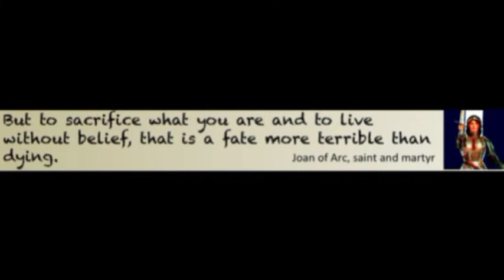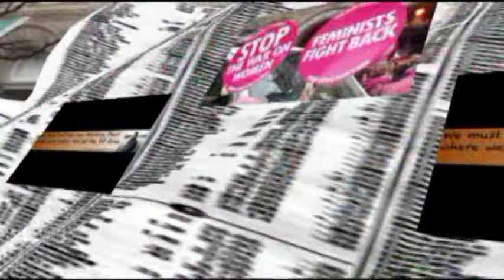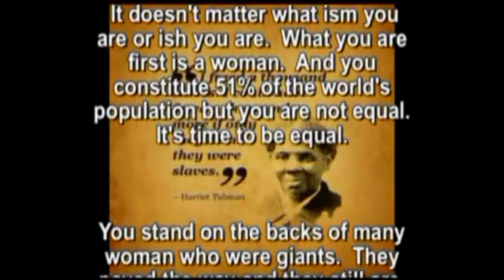CWI PRESENTS PROTECTING EVERY VOTE LEAGUE OF WOMEN VOTERS OCTOBER